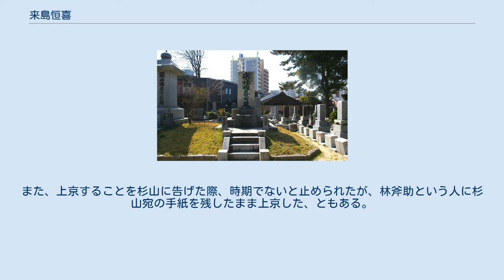来島恒喜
来島 恒喜（くるしま つねき、1860年1月31日（安政6年12月30日） - 1889年（明治22年）10月18日）は、日本の右翼活動家、不平士族、テロリスト。
筑前共愛公衆会・玄洋社元社員。
 来嶋恆喜之墓 (福岡市) 福岡藩士・来島又右衛門の二男として現在の福岡県福岡市に生まれる。
 高場乱の興志塾に学び、堅志社、十一学舎を経て、1879年（明治12年）4月、向陽義塾に加入する 1883年（明治16年）4月、上京し中江兆民に仏語を学んだ後、筑前共愛公衆会や、頭山満率いる玄洋社に参加する。
一時、小笠原諸島に玄洋社の的野半介、竹下篤次郎と渡り、同地に送られた朝鮮開化党の金玉均と過ごし、朝鮮の政治改革について語り合った。
 その後、大隈重信の条約改正案に反対し、 現状の日本の国際地位ではこの改正案が第一歩として次の改正に繋がると批判しなかった玄洋社を退社。
(退社の理由は他の社員が共犯関係を疑われて刑事責任を負わされる可能性を最小限に抑える為とも言われる)。
計画には同じく玄洋社の社員であった月成功太郎も加わっていたが、老母、妻子を持つ月成の身を欺き、単独で決行した。
 1889年（明治22年）10月18日、外務省からの帰路にあった大隈に、彼の乗る馬車へ爆弾を投げつけた。
爆弾は馬車の中に入り、大隈の足元で爆発した。
来島はその場で短刀で喉を突き自害した。
享年29。
大隈は命はとりとめたものの、顔と手に軽症、右膝とくるぶしに重症を負い、右脚を切断することとなった。
かねてから条約交渉に反発していた閣僚らは、黒田清隆首相に条約改正交渉の中止を求めた。
これにより黒田内閣は総辞職に追い込まれ、条約改正は頓挫した。
来島の死後、石工広田徳平により、墓碑が寄贈された。
また、博多の玄洋社墓地（崇福寺）にも墓があるが、勝海舟によって谷中霊園にも墓が建てられた。
同墓はその後、頭山満によって建て替えられたが、当初の墓石も傍に横たえて残されている。
 後に、友好関係にあり眠食も共にした杉山茂丸が自身の著書『百魔』の中で、以前、自決することを仄めかす様な事を言ったとある。
また、上京することを杉山に告げた際、時期でないと止められたが、林斧助という人に杉山宛の手紙を残したまま上京した、ともある。